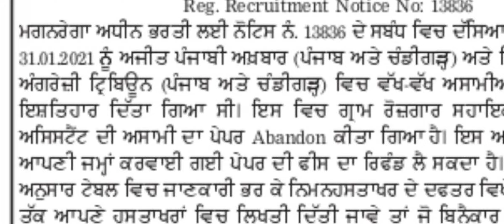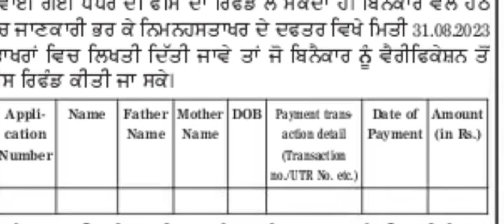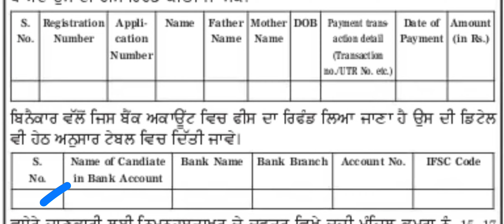ਮਨਰੇਗਾ ਭਰਤੀ ਲੁਧਿਆਣਾ 2023 ■ ਪੋਸਟਾਂ ਦੇ ਸਬੰਧ ਦੇ ਵਿੱਚ ਜਾਰੀ ਕੀਤਾ ਗਿਆ ਹੁਣੇ-ਹੁਣੇ ਅੱਪਡੇਟ ਨੋਟੀਫਿਕੇਸ਼ਨ ■ Jobs